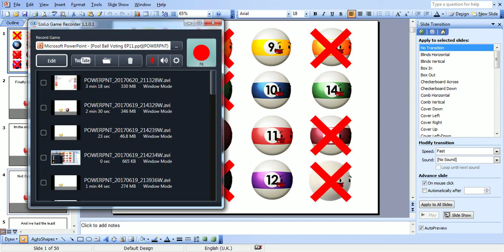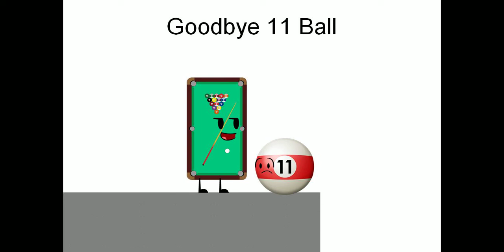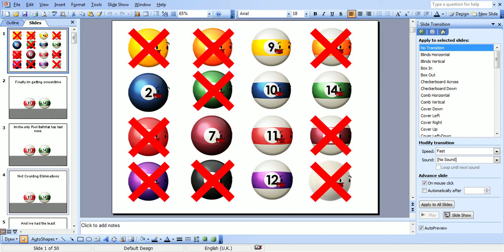Pool Ball Voting Episode 11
Im Sure you've had it with this thing at least its almost over